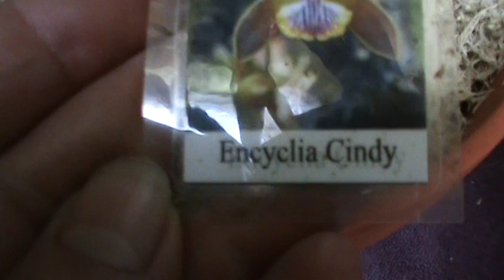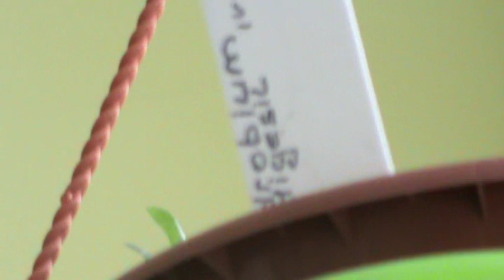Будни орохомана! Кокосовое волокно и коко-чипсы для орхидей! Поделитесь практикой!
Мы вместе - сила! Давайте сообща решать все проблемы!